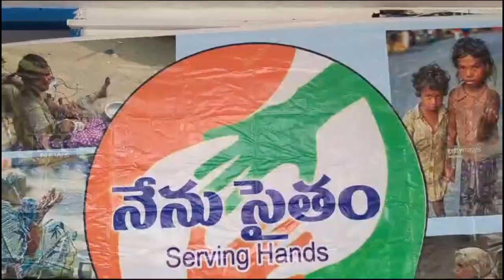DR GOPINATH SEVA || 20-11-2023 KCC NEWS